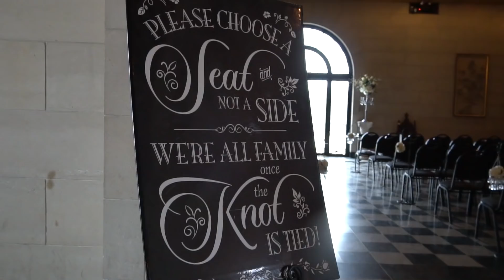Perfectly Patton: The Wedding Day of Haylie and Najee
"For everyone who knows me, I really enjoy filming sports, but in this video, we''re going to experience something different. In March, I filmed Haylie and Najee's Wedding Day. Going away from sports into something completely new. There was a lot of new things to learn in little time. With this being my first wedding video, I do have a long way to go as a videographer and have a lot to learn, BUT I did my best to make this a great video for the bride and the groom and their family and friends.I love how my first wedding video turned out and I can't wait to make more.

Special Thanks to Lauren Renee Photography for helping me through my first wedding. This video wouldn't be half as good if you weren't there guiding me and being patient with me. So thank you! Also a special thanks to newlyweds, Haylie and Najee Patton, for trusting me to film their wedding without any experience filming them. Thank you for being understanding and supportive of me and The 20/20 Product.

With that being said, I present to you... Perfectly Patton. Enjoy."

- Brandon Banks

Filmed by: Brandon Banks and Madison Staley
Edited By: Brandon Banks